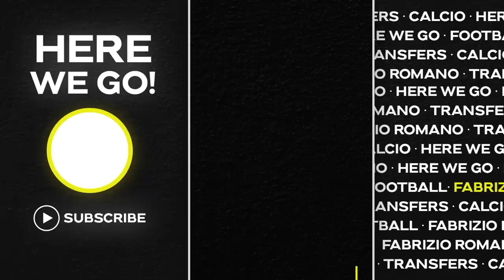🚨 SADIO MANE DEAL GETTING CLOSER! SALAH & NUNEZ: WHAT’S HAPPENING